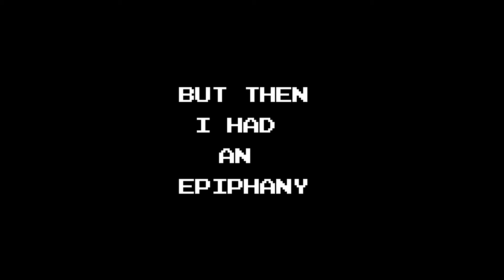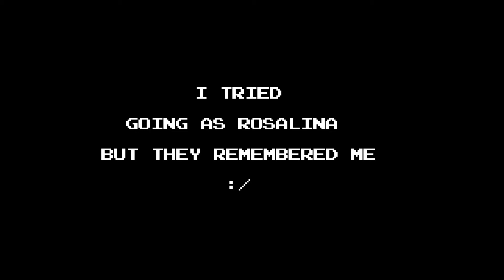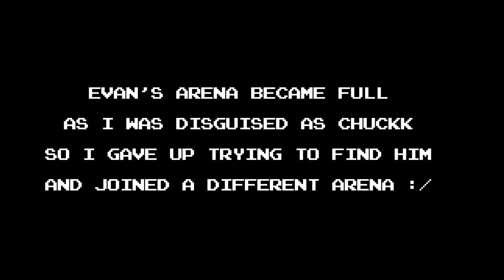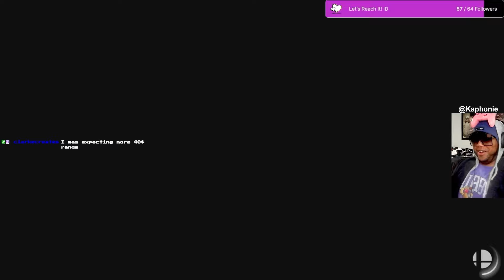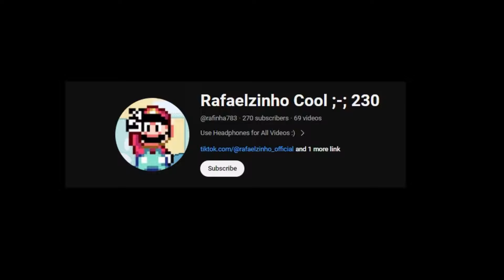When A Smash Bros Streamer Finds Their True Nemesis 💀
The Evan Saga

Control-your Hat (The Album) RELASED ON ALL MAJOR DIGITAL STORES

Follow Me, If you wanna! ;D